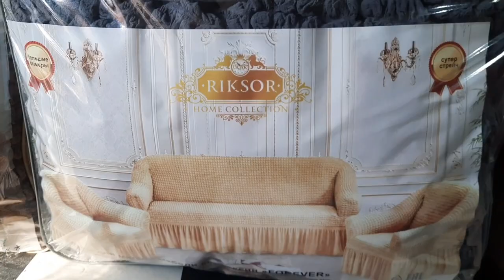Dökonimga yangi yuk keldi🤭